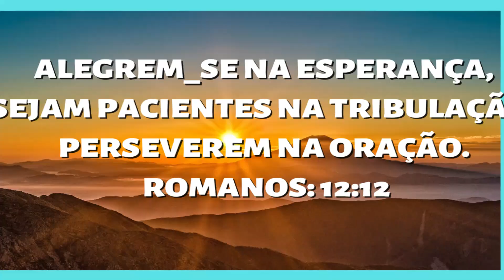COMO FAZER BERINJELAS EMPANADAS SAUDÁVEIS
Hoje trago aqui como fazer berinjelas empanadas saudáveis, feita de forma fácil , se você procura uma ideia de receita para um almoço lowcarb, com receita de berinjela saudável, está no canal certo, pois aqui te dou dicas de como se alimentar para manter sua reeducação alimentar de forma simples e descomplicada. VOCÊ PODE TAMBÉM UTILIZAR AS MINHAS DICAS PARA PREPARAR BERINJELA RECHEADA.

Oi! Eu sou a Jussara Oli professora, (quase aposentada),
tenho 2 filhas e procuro manter um estilo de vida
 saudável ( na medida do possível), sem grandes exageros, às vezes é importante sair da rotina, quando se trata de alimentação.
Através da alimentação saudável, consegui  eliminar alguns quilos e melhorar minha qualidade de vida.
Aqui compartilho minhas receitas para uma alimentação saudável: comida sem glúten, sem lactose e sem açúcares refinados, com ingredientes naturais, feitas de forma simples, te ajudo a manter uma boa reeducação alimentar. Falo também sobre as propriedades dos alimentos e trago reflexões acerca de uma vida leve e equilibrada.